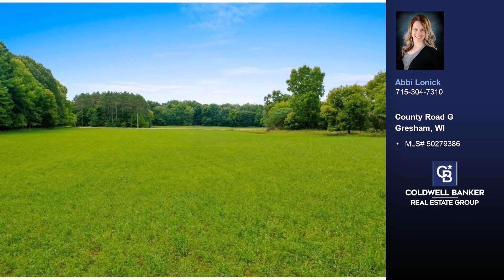County Road G Gresham, WI 54128 - Vacant land for sale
$57,500

Nestled in a peaceful countryside setting, this 3.86-acre gem is your opportunity to craft your haven away from it all, while still being conveniently accessible to essential amenities. Enjoy the best of both worlds with a generous expanse of flat land near the front, perfect for constructing your residence, and a gentle slope towards the back, adding character and offering potential for creative landscaping or maybe even a sledding hill in the chilly months. A natural tree line with beautiful rock fence to the south creates a picturesque backdrop and provides seclusion, ensuring your privacy while enhancing the scenic beauty of the lot. Don't let this one slip through your fingers! *If walking the land, please have an agent present.

Represented by:
Abbi Lonick, Coldwell Banker Real Estate Group